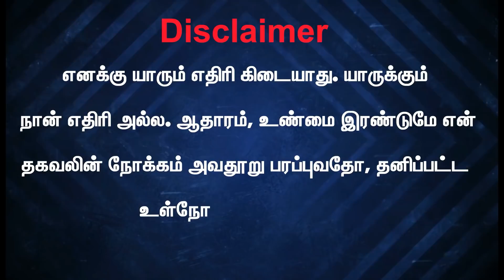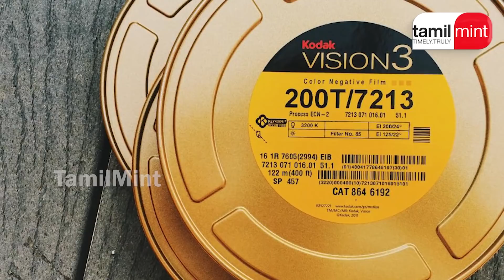திரைப்பட தயாரிப்பாளர் சங்கம் பெப்சி மோதல் முற்றுகிறது! Bayilvan's View!